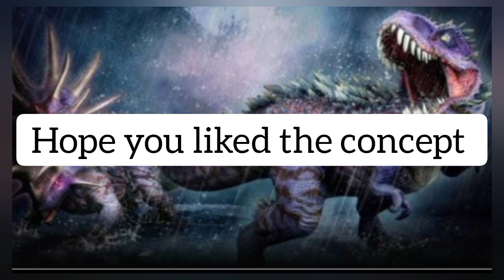New utahraptor Gen 2 Coming soon to Jurassic world the game Concepts and stats reveal